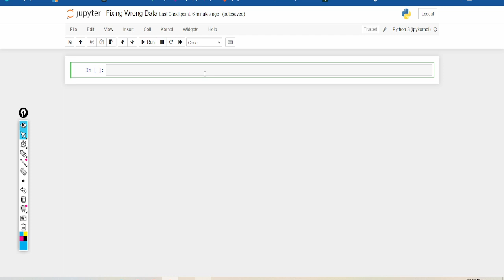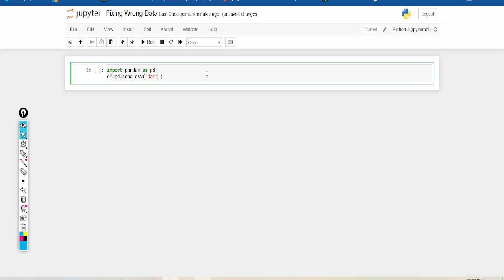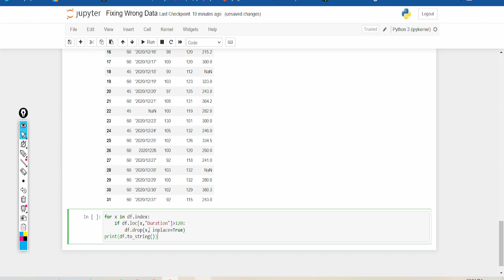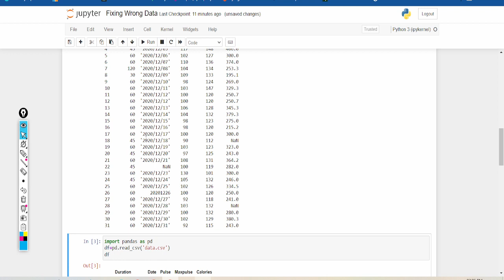Fixing Wrong Data In Pandas | Part-5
Tags & Keywords

programming vs coding
computer programming
programming for beginners
programming courses
programming website
what is programming in simple words
programming code
computer programming pdf
python download
python online
python tutorial
w3schools python
python compiler
web development courses
web development introduction
web development jobs
blockchain development course free
Blockchain development course syllabus
Blockchain development course fees
Blockchain development course online
free blockchain course with certificate
blockchain developer course free pdf
blockchain course syllabus
blockchain developer degree
web development pdf
web development languages
web development software
python operator
python code
python programming for beginners
Front end development skills
front-end development course
front-end development languages
back end developer
Front end development examples
Front end development salary
Front end development certification
front end development jobs
Backend development skills
backend development languages
Backend development course
Backend development tools
backend development roadmap
which programming language is best for getting job
best programming language for games
best programming language for ai
best programming language for web development
best programming language for os
best programming language to learn reddit
best programming language for database frontend
programming language examples
Backend development certification
backend web development languages
Backend development interview questions
full stack developer salary
Full stack development skills
Full stack development jobs
full stack development course
full stack development - wikipedia
robotics programming software
Robotics programming pdf
Robotics programming notes
robotics programming for beginners
Robotics programming examples
robotics programming courses
robotics programming language
Robotics programming tutorial
full stack development roadmap
full stack development syllabus
Full stack development certification
Raspberry pi coding course
Raspberry pi coding for beginners
raspberry pi coding language
raspberry pi projects for students
raspberry pi 4
raspberry pi tutorial pdf
devops azure
devops tools
devops full form
devops tutorial
what is devops engineer
what is devops and how it works
devops roadmap
devops example

pandas tutorial pdf,
pandas w3schools,
pandas tutorial youtube,
pandas documentation,
pandas tutorial javatpoint,
pandas tutorial kaggle,
pandas tutorial jupyter notebook,
pandas-tutorial github,
python tutorial pdf,
python tutorial for beginners,
python tutorial w3schools,
python tutorial geeksforgeeks,
python tutorial free,
python tutorialspoint